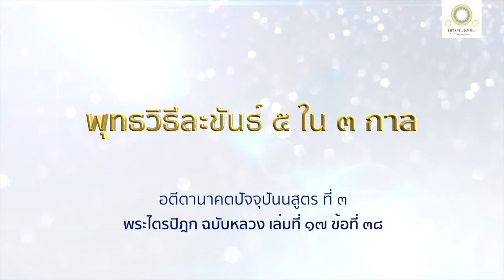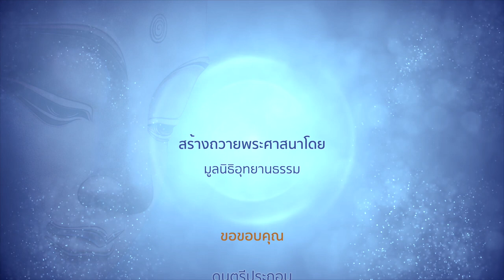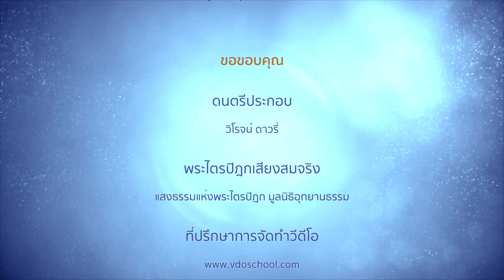พุทธวิธีละขันธ์ ๕ ใน ๓ กาล | อตีตานาคตปัจจุปันนสูตรที่ ๓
พุทธวิธีละขันธ์ ๕ ใน ๓ กาล
(สัมมาทิฏฐิ - สัมมาสังกัปปะ)
อตีตานาคตปัจจุปันนสูตรที่ ๓

ณ พระนครสาวัตถี พระผู้มีพระภาคตรัสกับภิกษุทั้งหลายว่า

รูปที่เป็นอดีต รูปที่เป็นอนาคต
เป็นอนัตตา
จักกล่าวถึงรูปที่เป็นปัจจุบันไปไย
อริยสาวกผู้ได้สดับแล้ว เห็นอยู่อย่างนี้
ย่อมเป็นผู้ไม่มีความอาลัยในรูปที่เป็นอดีต ไม่เพลิดเพลินในรูปที่เป็นอนาคต
ย่อมเป็นผู้ปฏิบัติเพื่อความเบื่อหน่าย เพื่อคลายกำหนัด เพื่อความดับรูปที่เป็นปัจจุบัน

เวทนาที่เป็นอดีต
เวทนาที่เป็นอนาคต
​จักกล่าวถึงเวทนาที่เป็นปัจจุบันไปไย
อริยสาวกผู้ได้สดับแล้ว เห็นอยู่อย่างนี้ ย่อมเป็นผู้ไม่มีความอาลัยในเวทนาที่เป็นอดีต ไม่เพลิดเพลินในเวทนาที่เป็นอนาคต
ย่อมเป็นผู้ปฏิบัติเพื่อความเบื่อหน่าย เพื่อคลายกำหนัด เพื่อความดับเวทนาที่เป็นปัจจุบัน

สัญญาที่เป็นอดีต
สัญญาที่เป็นอนาคต
​จักกล่าวถึงสัญญาที่เป็นปัจจุบันไปไย
อริยสาวกผู้ได้สดับแล้ว เห็นอยู่อย่างนี้ ย่อมเป็นผู้ไม่มีความอาลัยในสัญญาที่เป็นอดีต ไม่เพลิดเพลินในสัญญาที่เป็นอนาคต
ย่อมเป็นผู้ปฏิบัติเพื่อความเบื่อหน่าย เพื่อคลายกำหนัด เพื่อความดับสัญญาที่เป็นปัจจุบัน

สังขารที่เป็นอดีต
สังขารที่เป็นอนาคต
​จักกล่าวถึงสังขารที่เป็นปัจจุบันไปไย
อริยสาวกผู้ได้สดับแล้ว เห็นอยู่อย่างนี้ ย่อมเป็นผู้ไม่มีความอาลัยในสังขารที่เป็นอดีต ไม่เพลิดเพลินในสังขารที่เป็นอนาคต
ย่อมเป็นผู้ปฏิบัติเพื่อความเบื่อหน่าย เพื่อคลายกำหนัด เพื่อความดับสังขารที่เป็นปัจจุบัน

วิญญาณที่เป็นอดีต
วิญญาณที่เป็นอนาคต
จักกล่าวถึงวิญญาณที่เป็นปัจจุบันไปไย
อริยสาวกผู้ได้สดับแล้ว เห็นอยู่อย่างนี้ ย่อมเป็นผู้ไม่มีความอาลัยในวิญญาณที่เป็นอดีต ไม่เพลิดเพลินวิญญาณที่เป็นอนาคต
ย่อมเป็นผู้ปฏิบัติเพื่อความเบื่อหน่าย เพื่อคลายกำหนัด เพื่อความดับวิญญาณที่เป็นปัจจุบัน